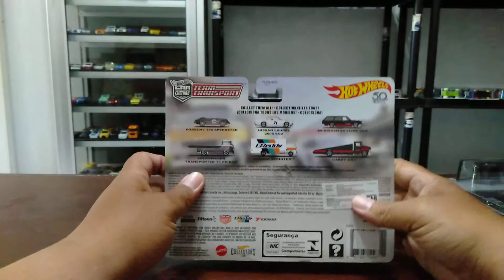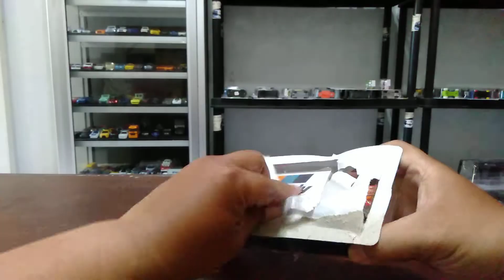NGELOOSE HOTWHEELS - TEAM TRANSPORT Nissan Laurel SGX and Sakura Sprinter